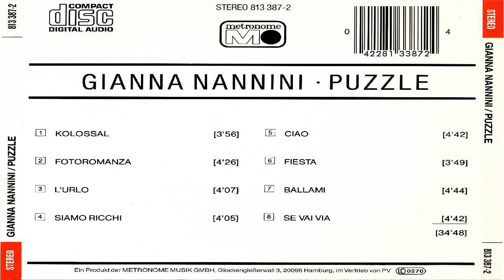Gianna Nannini - Puzzle Full Album